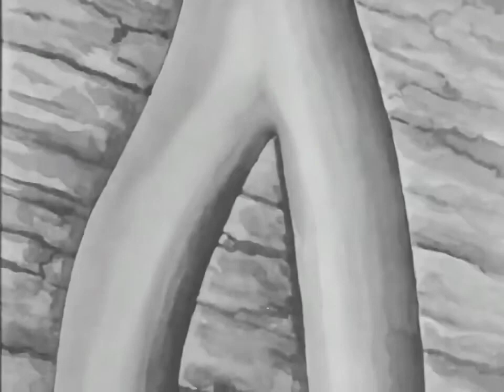Betty Boop - 1933 - I Heard